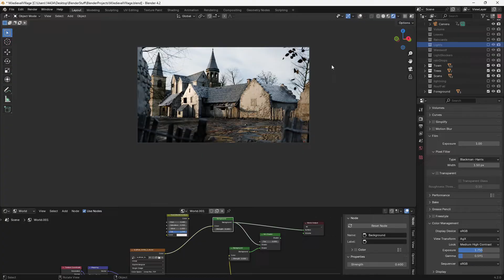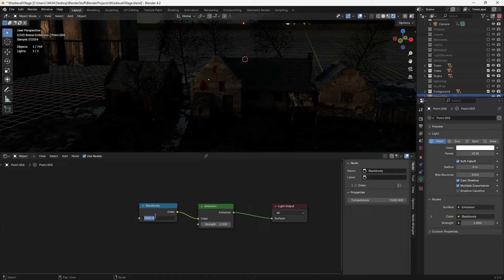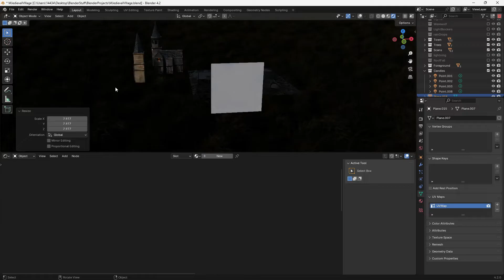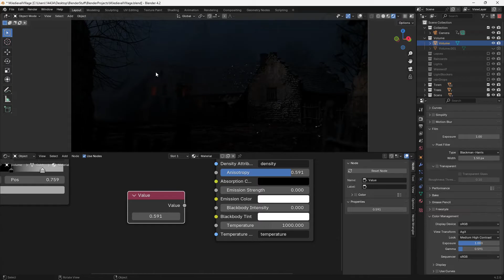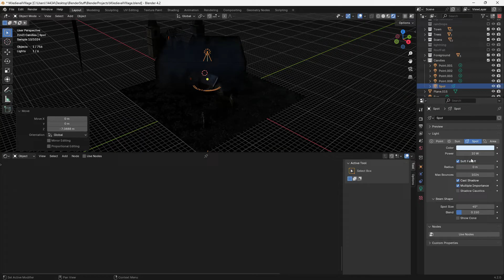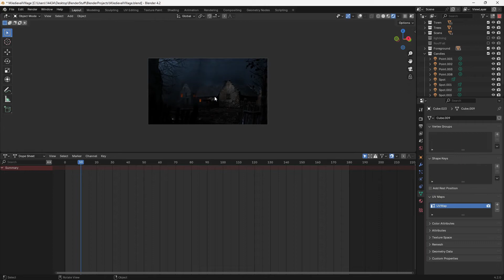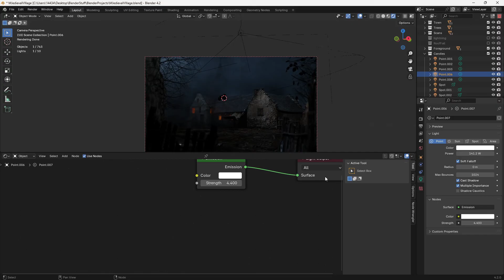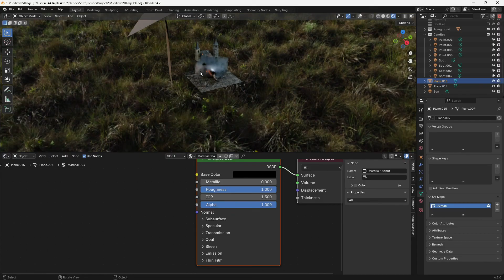Cinematic Night Renders - Blender Tutorial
Download Assets on my Blender Market or Gumroad!